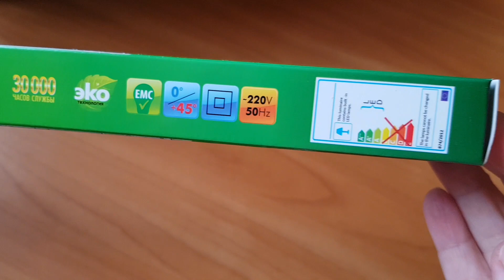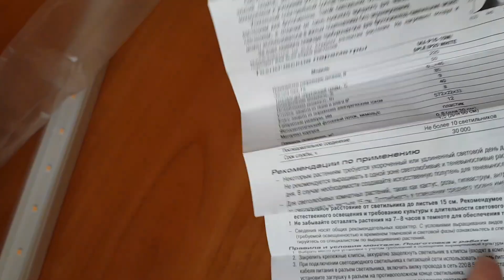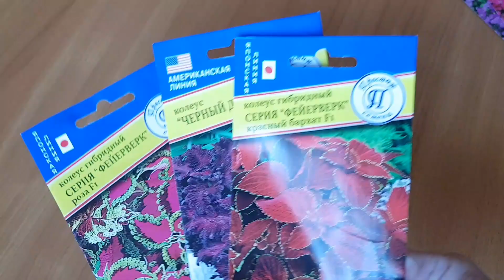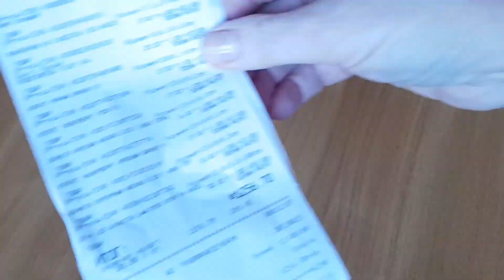ЛЕРУА МЕРЛЕН Обзор покупок для сада-огорода. Лампа UNIEL.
Очередной обзорчик покупок для дачи. Лампа для растений Uniel. Контейнеры и мини парнички для рассады. Семена колеуса и обриеты.